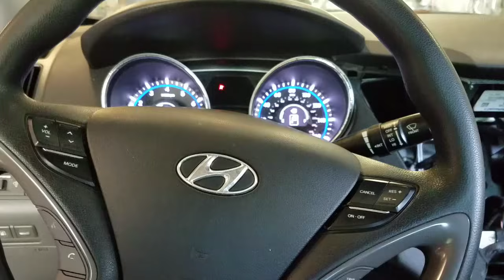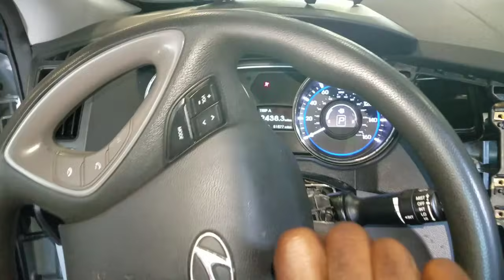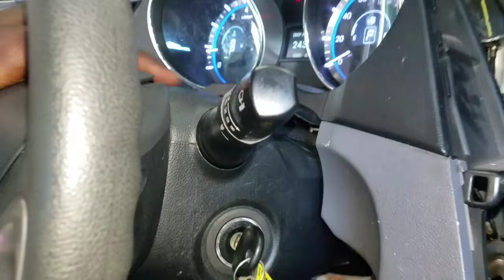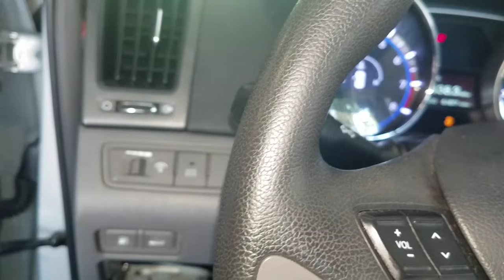Hyundai sonata steering noise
help me help you by donations no matter how small it is i really appreciate  it here is my link to PayPal send it as if you are sending it to a friend